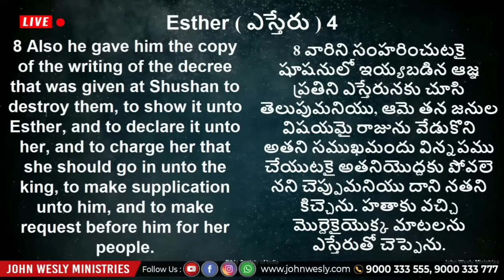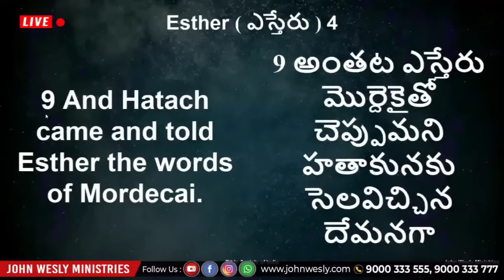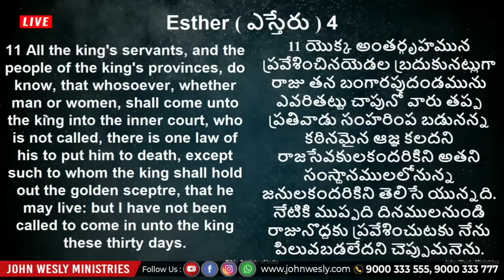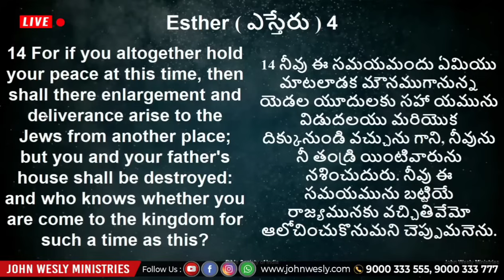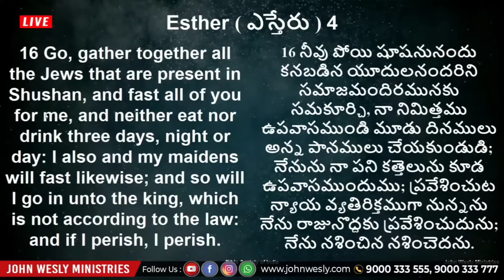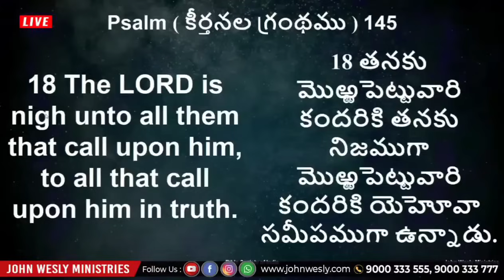కష్ట పరిస్థితుల్లో అనుభవిస్తున్నావా ?? దేవుని సహాయం నీకు అందబోతుంది !! sis Blessie Wesly message